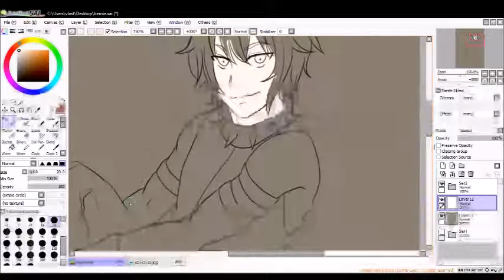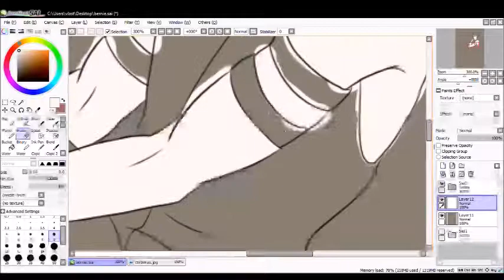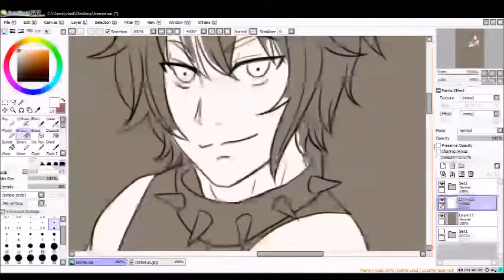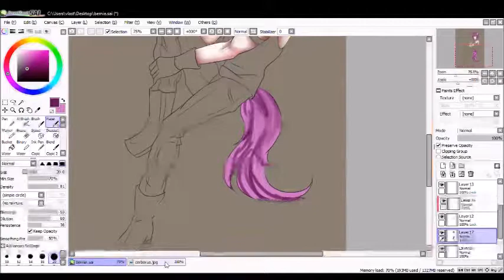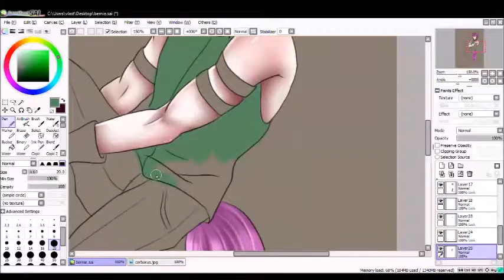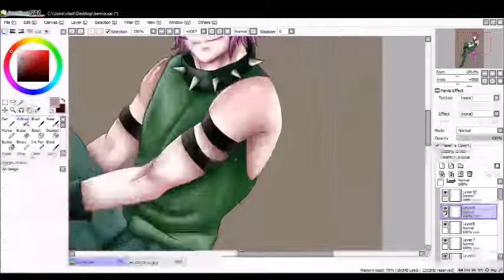Art trade- Cerberus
Speedpaint of an art trade I did for a friend, their OC Cerberus

I apologize for the strange static lines that appear across the video. I don't know what's it's from, but I'll try to adjust settings if I decide to do another speedpaint soon.